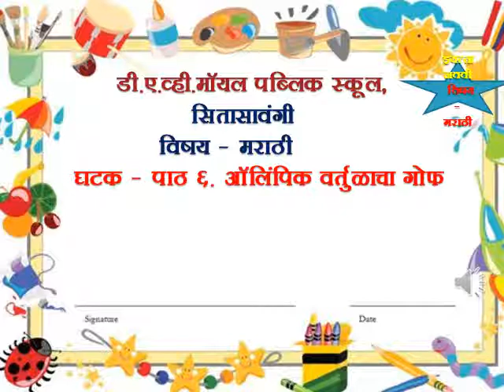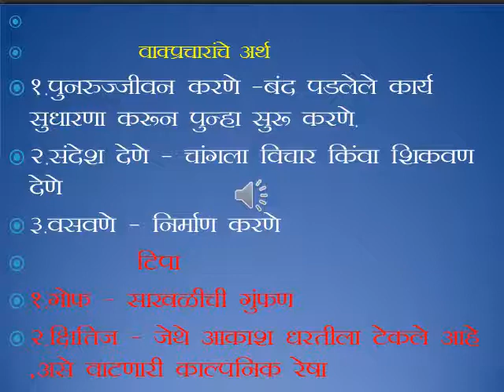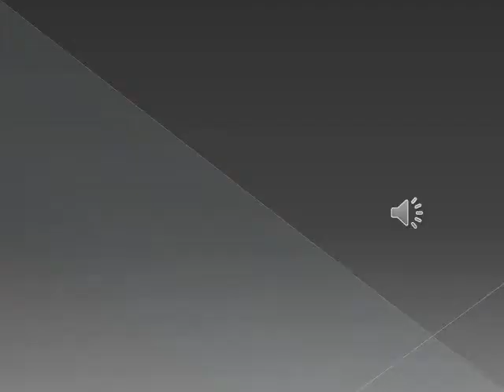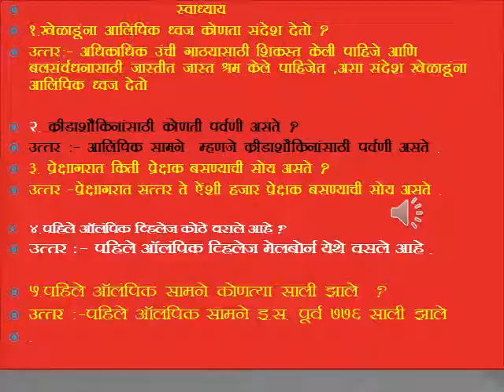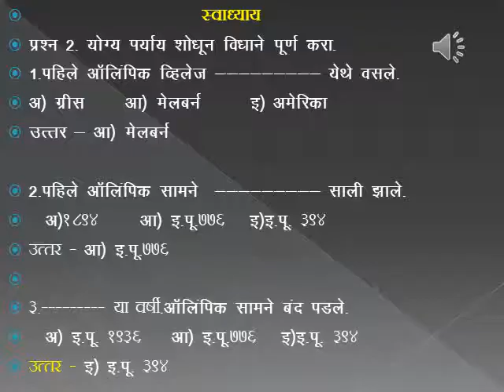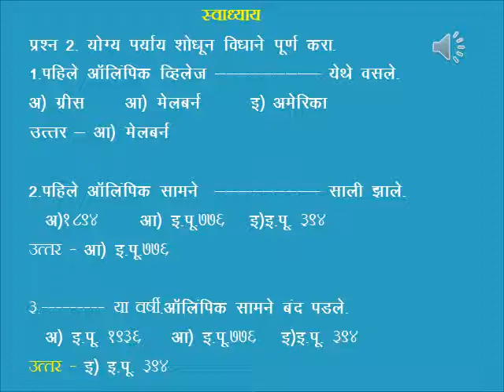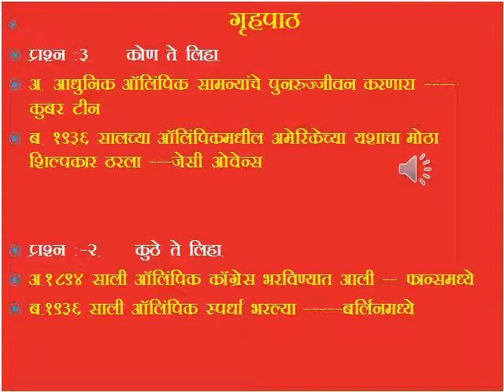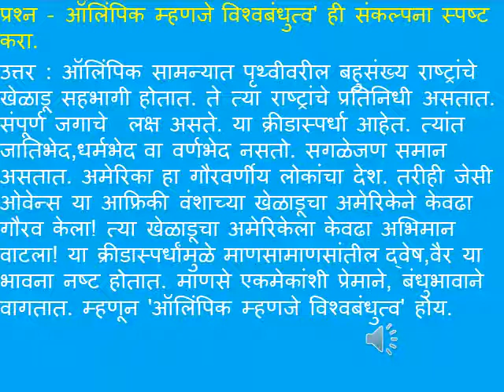Std IX Marathi पाठ ६ पुनरावृत्ती ऑलिम्पिक वर्तुळाचा गोफ